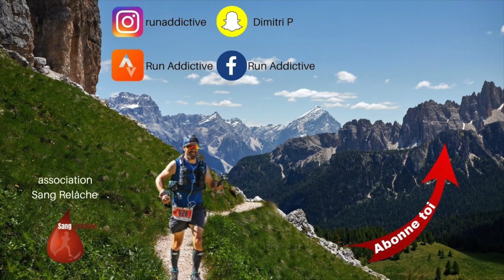TDA 25km 2022 👫🏼by [RUN ADDICTIVE] Trail des 2 amants🎬HD1080p🎥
Ce 25 km￼ fait partie du bloc￼ de 2 courses avec le 17km nocturne de la veille au soir. J’étais déjà conquit de nuit mais avec ce parcours idyllique et ensoleillé que demander de plus! J’ai senti un engouement particulier chez les Trailers (euses) un défi pour tous et toutes, une colline, un parcours, les 2 amants sont redoutés et redoutables. Franchis un cap, oses, gravis, et testes toi. 15/25/55/85 fais ton choix, c’est les km qui t’attende autour d’une région entourée d’eau avec son histoire et ces légendes.

Tu testes, tu juges.